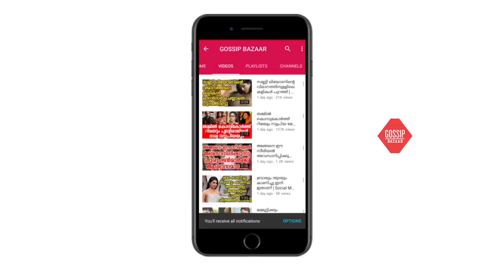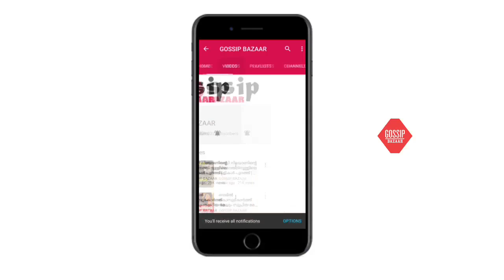ചുവന്ന നിറമുള്ള ടവ്വൽ ധരിച്ച് ജാക്വിലിന്‍ ഫെര്‍ണാണ്ടസ്; ഏറ്റെടുത്ത് ആരാധകർ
Watch ചുവന്ന നിറമുള്ള ടവ്വൽ ധരിച്ച് ജാക്വിലിന്‍ ഫെര്‍ണാണ്ടസ്; ഏറ്റെടുത്ത് ആരാധകർ